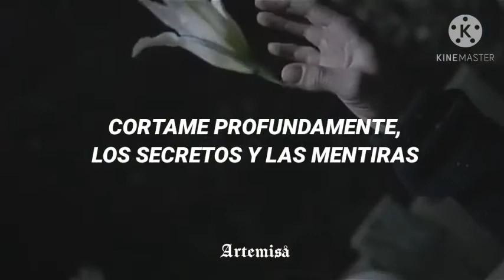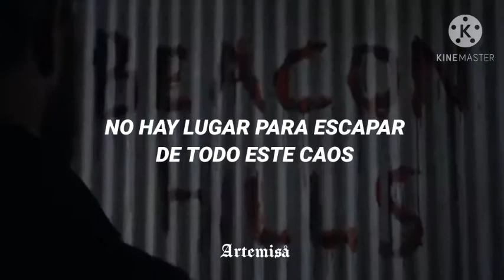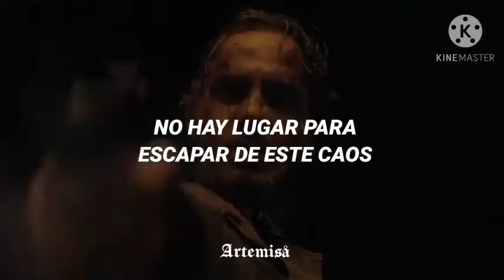Ruelle - Madness [Traducida al Español]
olaaaa

los clips de este video no me pertenecen, créditos a sus autores